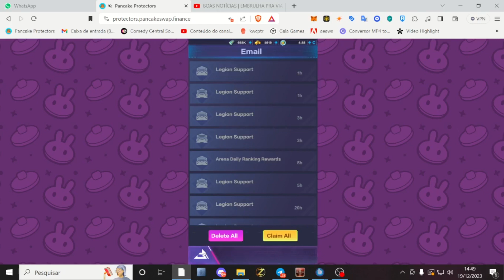Pancake Protectors: Att da nossa conta, como estamos ?